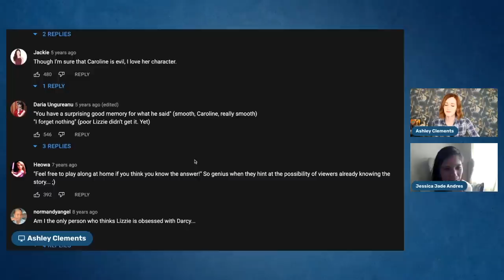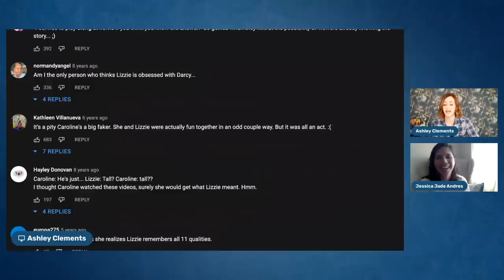The Look Back Diaries Episode 30 with Jessica Jade Andres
Let's play!